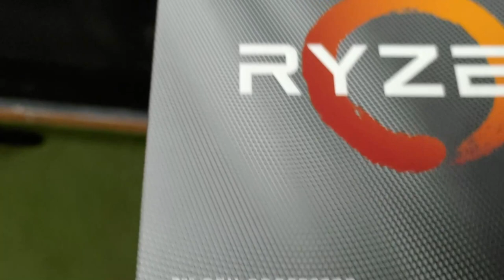PC para PROGRAMAR, editar vídeos e fazer LIVE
Ei Teker! Pretende montar um AMBIENTE de DESENVOLVIMENTO Windows e Linux? Essa é a hora de aprender como deixar seu PC pronto para programar aplicações Web e Aplicativos Android e iOS.

Para acompanhar essa série, não esqueça de ASSINAR O CANAL e clicar no SININHO! Toda sexta-feira um vídeo novo sobre esse assunto.